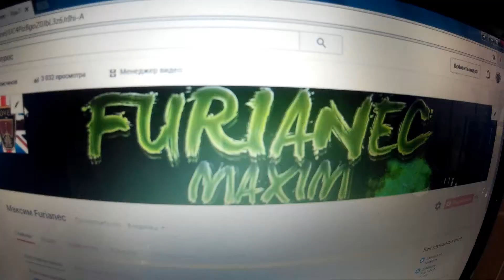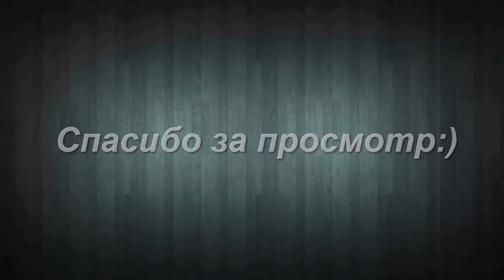Водка из прошлого)))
Бутылка водки с 1997г.купили на проводы друга и все расписались))